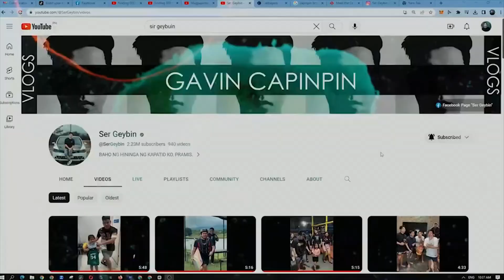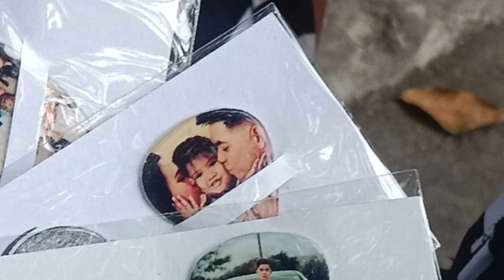We Customized Ser Geybin a Custom Guitar Pick! *UNEXPECTEDED*